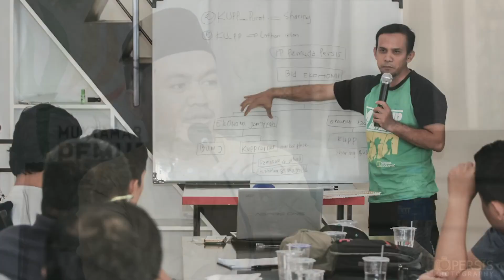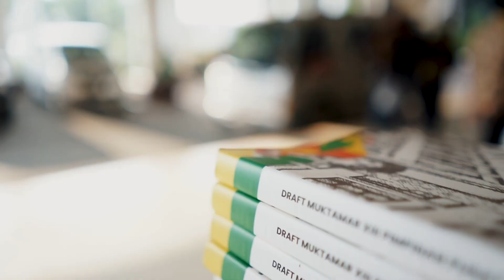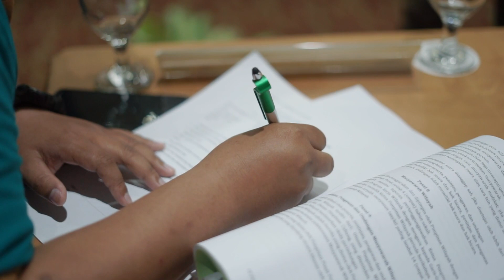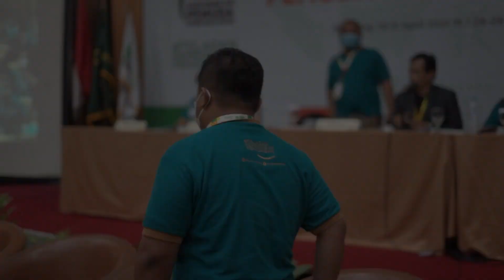Dokumentasi Muktamar PP Pemuda Persis Masa Jihad 2015-2020